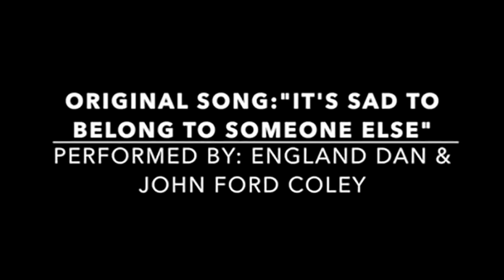Victoria National - It's Sad To Belong To Another Club